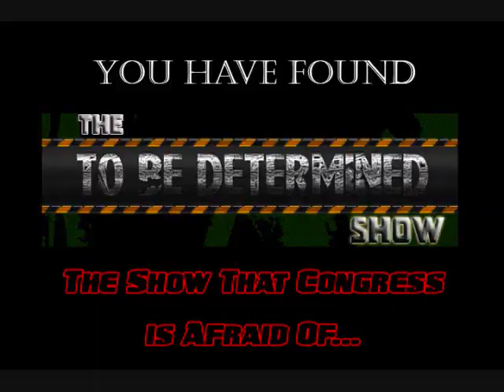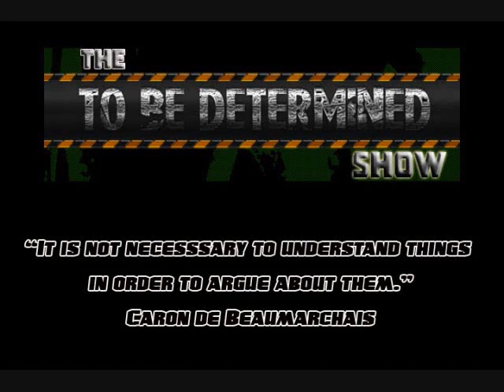The To Be Determined Show - March 5, 2014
Welcome to the YouTube Video/SlideShow Replay of The To Be Determined Show from Wednesday March 5, 2014.

The Wicked Nemesis, Matt Denton, Tasha Simone, and Fast Eddie Layne are joined by Guest Co-Host Trever Aeon... and they welcome in Special Guest "The Grand Design" Clyde Braddock.

There is explicit language used during this broadcast: Parental Discretion is Advised.

The To Be Determined Show Broadcasts LIVE on Wednesdays at 9pm Central Time. You are invited to listen to the live shows by going You can "Like" The To Be Determined Show on Facebook.. and Follow @TheTBDShow on Twitter. Also... You can find cast members @WickedNemesis, @WordsFromPrism Matt Denton, @TashaFNSimone, & @BeyondRingside on Twitter.